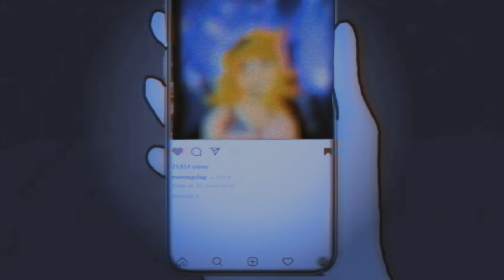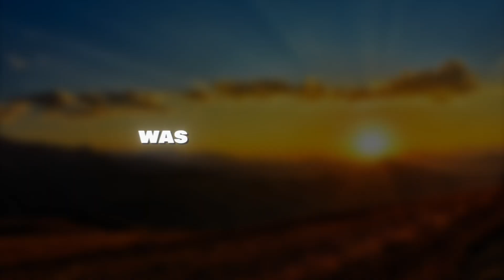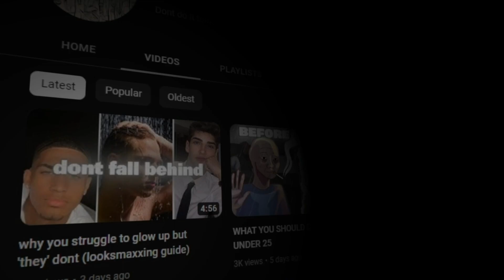Realistic Morning Routine For Maximum Productivity (Science Based)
I hope this morning routine  for looksmaxing was helpful against procrastination. Check out my last video on how to break your relapse loop. If you need more morning routine vidoes let me know. Im working on a dopamine detox and monk mode video. If you want to dive deeper into this I suggest watching Andrew Huberman's podcast about dopamine.